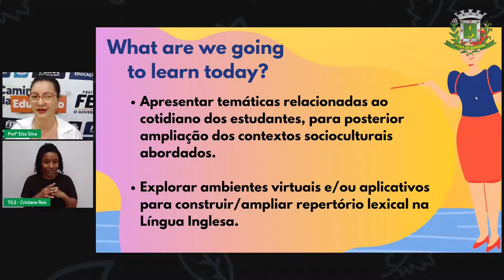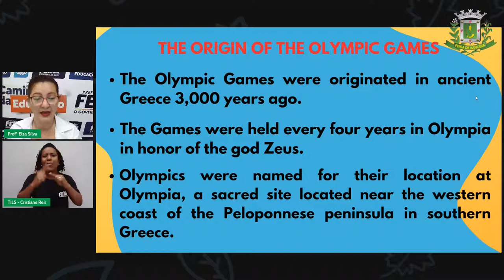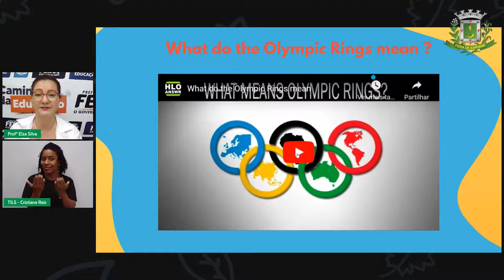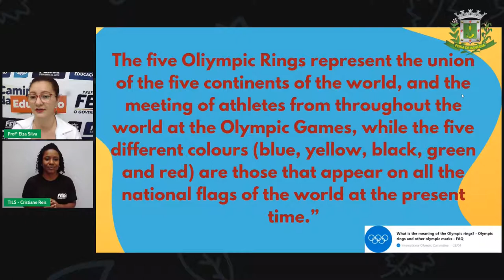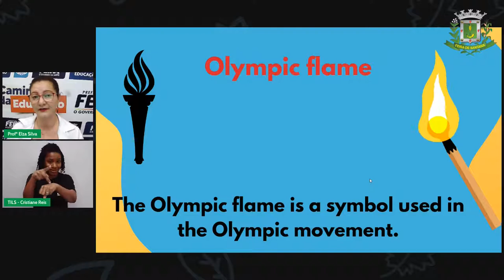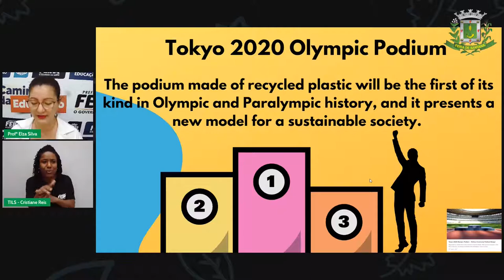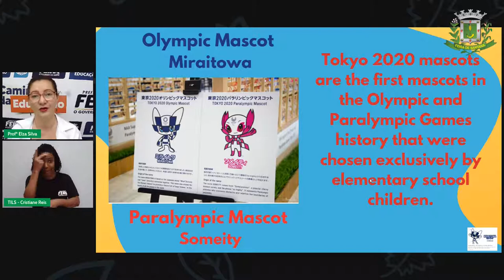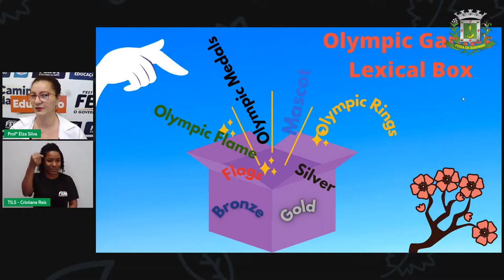8ºANO e 9ºANO AULA 12 ELZA SILVA LÍNGUA INGLESA OLYMPIC SIMBOLS Símbolos olimpicos